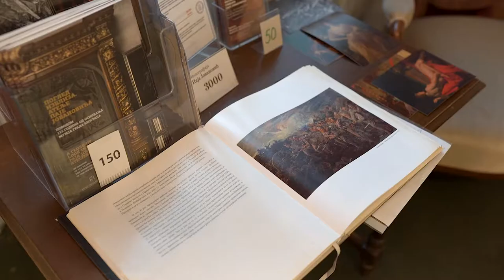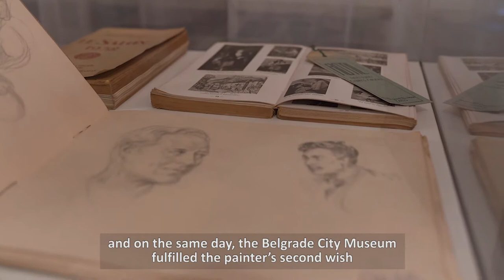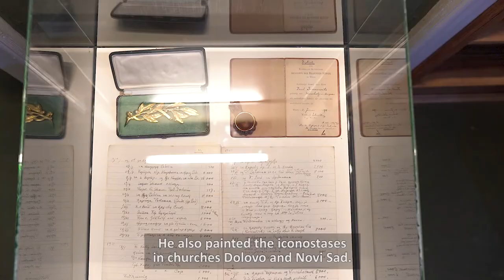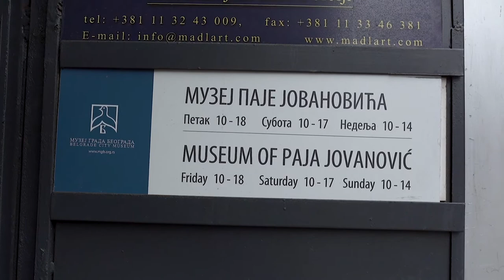BELGRADE CITY MUSEUM: Museum of Paja Jovanović (content in English)